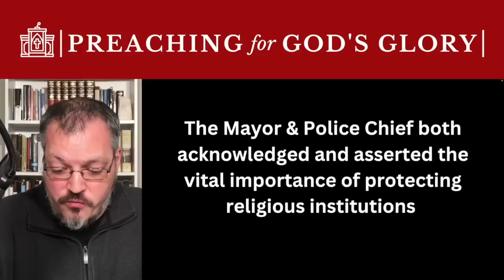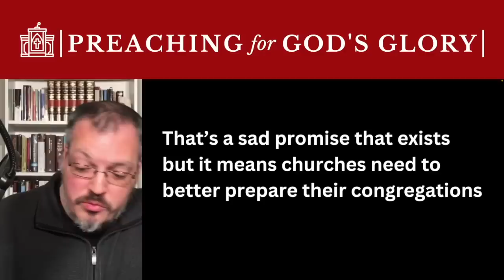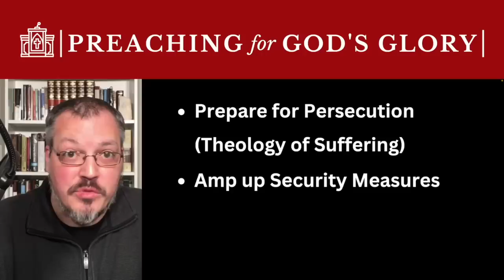Church Shooting at Joel Osteen's Lakewood Church: A Christian Response | John MacArthur, John Piper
On Sunday, February 11th, there was a shooting at Joel Osteen's Lakewood Church in Houston, Texas. This is a very sad event that every Christian should be paying attention to. In this episode, I discuss some things to consider, give encouragement to pray for everyone involved at Joel Osteen's Church and those affected that do not attend Joel Osteen's Church, while also reminding us of Jesus' promises of persecution from Scripture. Includes discussion about Joel Osteen and clips of John MacArthur and John Piper.

Press Conference:
Joel Osteen's Lakewood Church shooting: Woman with child opened fire, was then killed, city officials said:

The Power of Persecution (Acts 8:1–8) by John MacArthur at Grace Community Church (Courtesy of Grace to You Youtube Channel):

Note:
This episode was recorded with little to no investigation completed. For example, the shooter was not identified yet. Many details have emerged since the recording of this video.

Grab a Hoodie, T-Shirt or Mug or Find a great gift for the preacher in your life

Love Offering:
If you feel led to support financially:

Podcasts: Truth Transforms and Truth Nuggets
Copyright Information:
The copyright of this video belongs to Adam Markley.